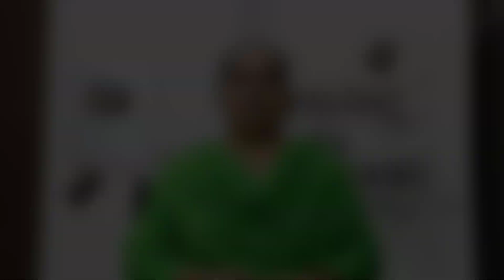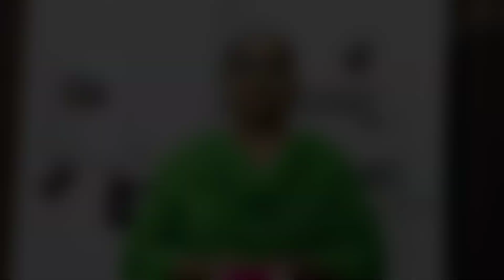ਲੈਸ ਲਗਾ ਕੇ ਪਲੇਂਨ ਸੂਟ ਤੇ ਲਗਾਓ ਚਾਰ ਚੰਨ | Make Designer Suit with Lace | Convert Plan Suit to Designer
In this video we have made the design with the help of Lace on the plan suit You can also make such a design on your plane suit and make it a designer suit. If you have a plan suit then you can also learn from this video how to make a plan suit to designer suit.

Buy Daisen Machine online - 98924~44442

   ~~ Important stitching equipments ~~
1. Scale
2. Inchtape
3. Chalk
4. Steel Scissor
5. Scissors 10 Inch
6. Singer Tailor Machine
7. Overlock Machine
8. Machine Oil
9. Needles
10.Sewing Machine Motor
11. wallpaper

Our YouTube channel whose name is Punjabi Silayi Kadhai, its main Aim is that  people cannot go out and learn Stitching, such people should be helped so that they can get information about  Cutting and stitching  at home. In our channel mainly you will get to see videos of how to Stitch women's clothes such as punjabi salwar kameez, patiala salwar, neck designs, Arm designs and apart from this you can also do a complete course of sewing on our channel for free. can be absolutely free,From which you can get a lot of help, then you can subscribe to the channel to get all kinds of sewing information sitting at home.